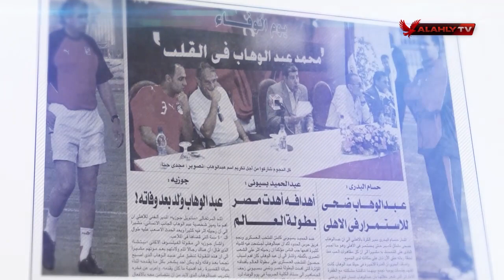شاهد.. مدى ارتباط محمد عبد الوهاب بأهله وجيرانه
فيلم تسجيلي | بدايات مبهرة.. ورحيل مفاجئ | سيظل خالدًا في قلوب الجميع "محمد عبدالوهاب" | كامل